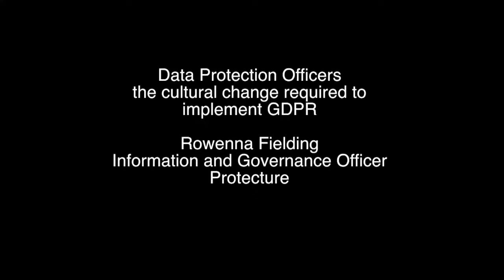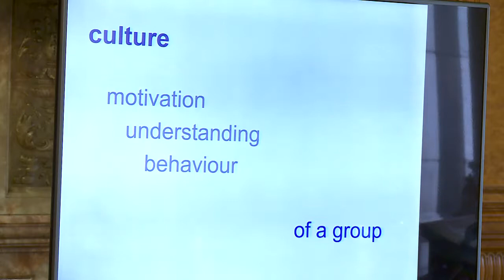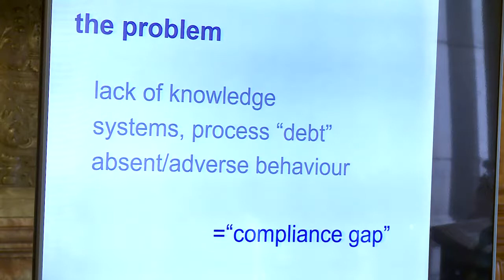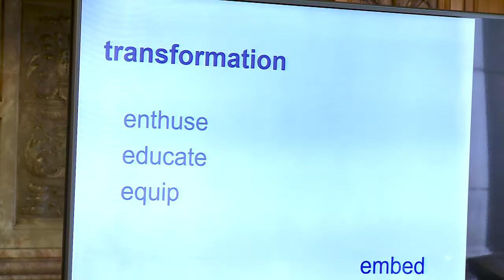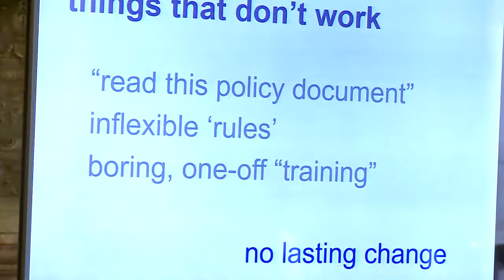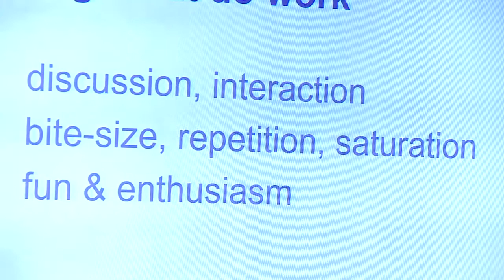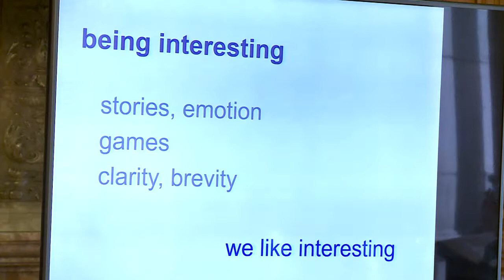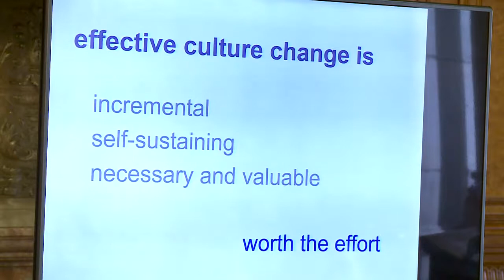Rowenna Fielding - Data Protection Officers: the cultural change required to implement GDPR.